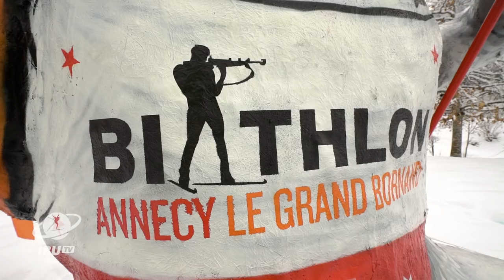ALGB17 Previewing the return of WC to France with Simon Fourcade and Wierer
As the BMW IBU World Cup gets ready to the third stage, in France the excitement is growing for the return of biathlon after 4 years. Simon Fourcade and Dorothea Wierer help us in previewing the weekend of competitions in the Sylvie Becaert stadium.